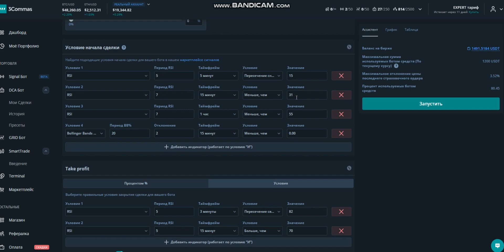различные настройки и опции в 3commas, включая объем, пресеты, стартовые ордера и прибыль.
1:45
👥 Спикер говорит о количестве одновременных заказов и выражает желание, чтобы их было не менее 150.
3:10
💰 Спикер подчеркивает необходимость учитывать страховые активы, чтобы избежать финансовых потерь.
4:30
📉 Спикер упоминает о своем нежелании совершать определенные действия из-за смущения.
6:00
⚙️Спикер обсуждает варианты входа в рынок и настройки объема.
7:15
📉 Говорящий выражает разочарование и незаинтересованность в рассмотрении определенных аспектов.
8:30
🔒 Спикер решает отключить ту или иную функцию.

00:00 смотрим ноль обязательно нужно ставить 0% есть что здесь ноль Ну это он уже по каким-то тут своим этим идёт 20% по пресет запустить так УАЗ тапу УАЗ нет английский должен быть [музыка] о [музыка] запустить дальше что здесь у нас есть по каким

01:08 индикаторам 3 минуты ну объём старта количество одновременных де сдела Да хоть 150 а ну прит запустить дальше что у нас здесь есть дальше у нас здесь есть ну всё это повторяется я даже не хочу эту хуйню делать Ну Камон Так может там какой-то есть

02:36 прикол Вот это уже интересно здесь Видишь сколько по настроек давай вот этот ебанём так 0% объём страховочной ордеров 40 а здесь сколько должно быть стартовое 25 45 выпускать 150 Ну Нет всё-таки 100 здесь к Профит сейчас здесь ещё нужно посмотреть страховочных

03:48 страховочных активных то есть Ноль вот это мне нужно чтобы о деньгами меня не забилось ничего Короче говоря я зна вспомнил что мни что я окончательный Бля что кончи сколько я просл на фьючах и в окончательный момент я всё-таки хочу сделать здесь цену входа объём Старр бля пускай будет пять Мне похуй Бля я так обём страховочных 350 бля и вот это я хотел это сделать нихуя это будет [музыка] дальше здесь что 15 Нет не хочу Я просто не хочу потому что это стыд пять сколько я

04:55 просрал пускай будет тоже бляд пускай будет [музыка] Ой бля лон что выставить слива 2% Ну вот не хочу тогда тогда я этот тогда отключаю нахуй ну потому что просто не хочу уже Ну и всё в Пиз так а этого что Боже 15 15 rci

06:03 вон выключить Не не хочу только на сигналах заходить а это что Да нет это всё Б активные

07:17 Ау раз и [музыка] 20 Ну давай смотрим Что здесь шр лон раз раз раз да пять ладно а это хуй с ним ладно пускай что это Лонг шорт Ну по что 510 Ладно пускай это пускай будет НГ здесь сколько будет Сколько здесь э это тоже пускай будет шорт заебись Ну и хуй с ним по минимуму это 45 20 н

08:23 rci не хочу этой хуйнёй заниматься час не хочу так что это я уже здесь заебался что Это что Это что это Т байбит спот это эти ноль давай сразу ноль выставим здесь 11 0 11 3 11 что это rci меньше 29 Ну пускай будет что это песет Ну пускай песет будет сейчас всё падать пойдёт Ой бля ну Хорошо пускай 20 будет

09:33 хорошо 20 сейчас это всё падать пойдёт а и и и всё и Так ладно